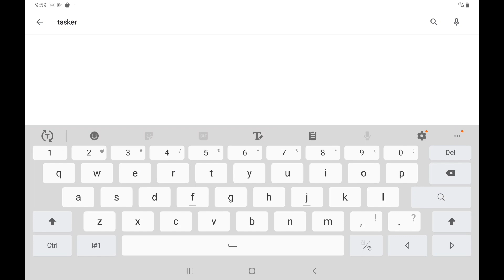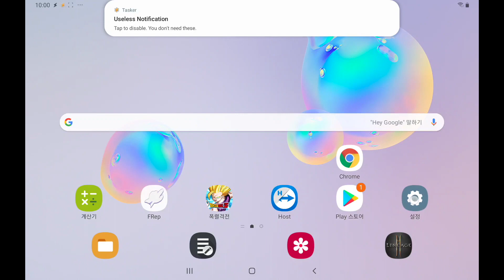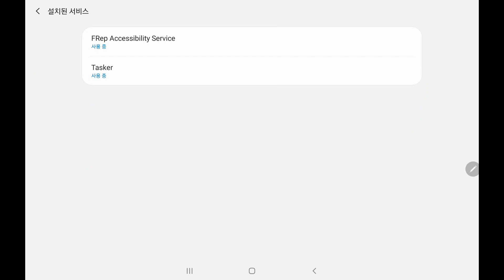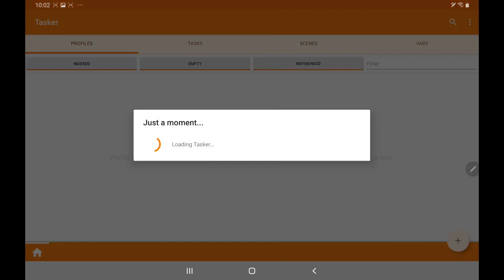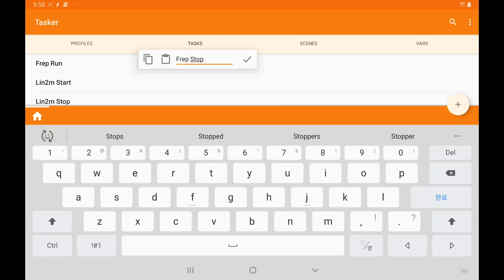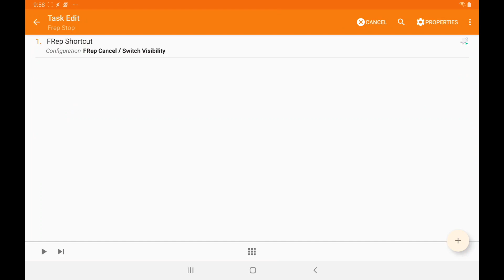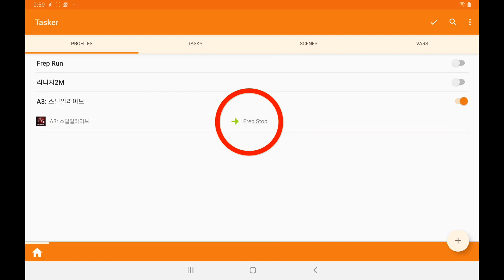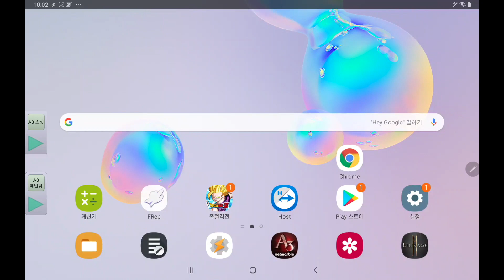[Tasker] 1강. Tasker Setup 그리고 FRep Plugin 사용 기초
영상 하단의 ‘설정’에서 유튜브 자막을 켜주세요.
Pls turn on Youtube caption in the ‘Settings’.